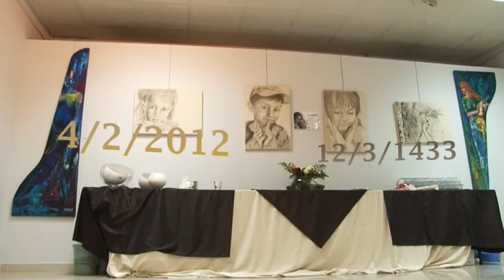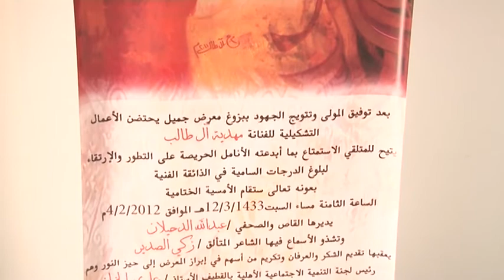Artist Mahdih AL-Talib- الفنانة التشكيلية مهدية آل طالب-سلام شرق